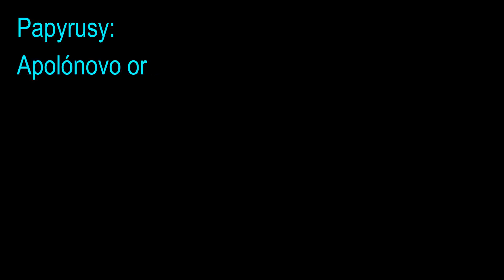Assassin's Creed Origins - Wet Work (Papyrus puzzle)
This comprehensive video series will show you complete guide to all locations, loot and collectibles in game Assassin's Creed Origins.